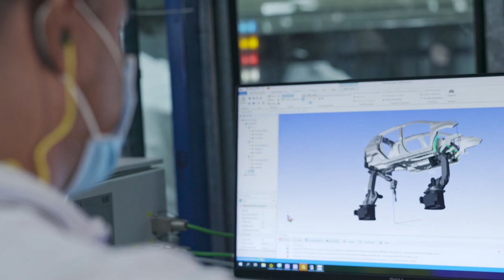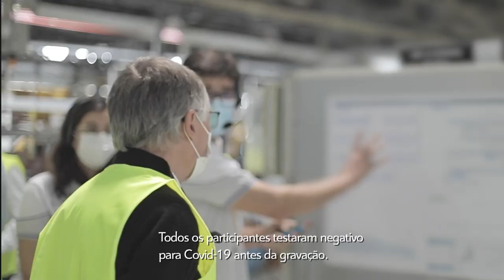Citroën começa a produção do C3 na fábrica de Porto Real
A visita do CEO Carlos Tavares e diretores da Stellantis à planta de Porto Real, no Rio de Janeiro, marcou o início da produção em série do Novo Citroën C3. O novo modelo será o primeiro de uma família de três veículos projetada para os consumidores do Brasil e demais países da América do Sul.

O modelo foi desenvolvido na região e contou com o trabalho de uma equipe multicultural de colaboradores do Brasil, Argentina, França, entre outros países. Com muita versatilidade e personalidade, o Novo C3 chegará em breve aos mercados brasileiro e sul-americano, com atributos muito atraentes, como uma excelente altura livre do solo e uma posição alta para o motorista, além do conforto característico da Citroën e um dos melhores espaços internos do segmento. Sua concepção foi cuidadosamente pensada para oferecer um veículo com muita qualidade, conectividade e, principalmente, um veículo acessível no segmento B-hatch.

Antonio Filosa, presidente da Stellantis na América do Sul, comentou:

“O Novo Citroën C3 é um grande orgulho para as nossas equipes da América do Sul, que tiveram um enorme protagonismo na concepção e no desenvolvimento deste veículo global e o fizeram com maestria. Ele é um dos mais importantes lançamentos dentro da nossa estratégia na região e já contou com o suporte decorrente das sinergias promovidas pela Stellantis, como nossos laboratórios e campos de provas. Tenho certeza de que o Novo C3 vai acelerar o crescimento da Citroën na América do Sul”.

O Novo Citroën C3 inaugura em Porto Real a variante da moderníssima plataforma CMP (Common Modular Platform) e será o primeiro veículo da Stellantis produzido no Brasil a utilizá-la.  A plataforma é reconhecida mundialmente como moderna, modular e de grande flexibilidade, podendo ser usada em veículos dos segmentos B e C.

Vincent Cobée, CEO da Citroën, observou:

“O Novo C3 ilustra perfeitamente a nossa estratégia de internacionalização da Citroën. Estar aqui hoje no Brasil, no início de sua produção em série e ver como esse veículo ficou incrível me deixa enormemente feliz e confiante em tudo que esse carro representa e vai trazer para a nossa marca na América do Sul. Esse é o primeiro veículo da família C-Cubed. Um hatch espetacular, versátil, conectado e com a proposta de conforto inigualável. A combinação da identidade Citroën com a produção local certamente fará do Novo C3 uma opção acessível e muito competitiva para os mercados brasileiro e sul-americano”.

A fábrica de Porto Real (RJ) passou por uma grande transformação industrial e tecnológica para receber a nova plataforma, e contou com investimentos de mais de R$ 220 milhões. Entre as evoluções aplicadas, inclui-se a instalação de novos robôs, além de um inédito processo polivalente e flexível que permitirá a produção do Novo Citroën C3 e ainda favorecerá os atuais modelos fabricados na unidade.

A variante da plataforma CMP será a base do projeto C-Cubed, um conjunto de três novos veículos, que começar a chegar ao mercado com o Novo C3.